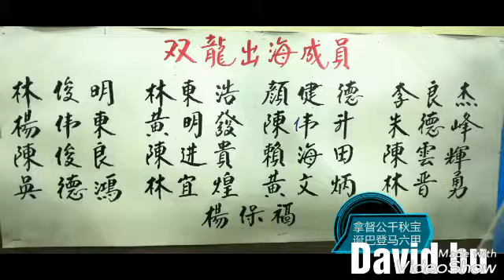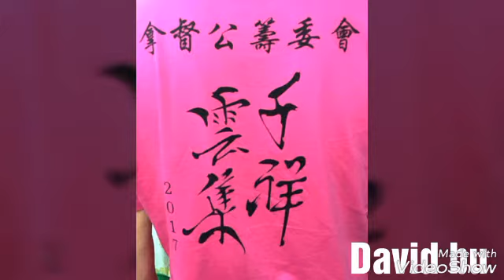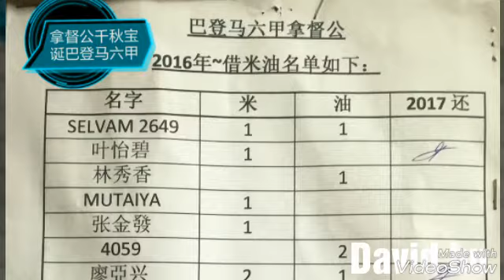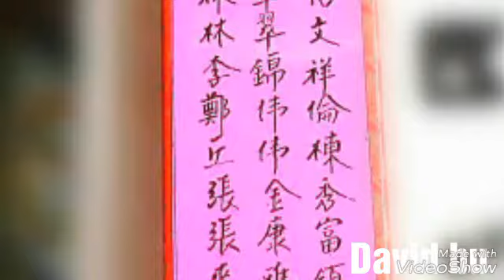拿督公秋宝诞巴登马六甲 2017 第三十一